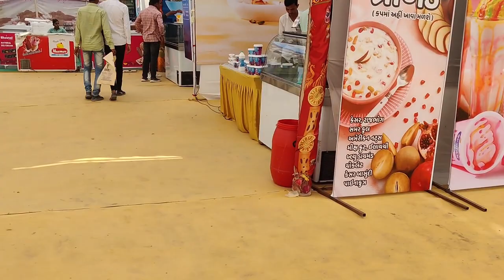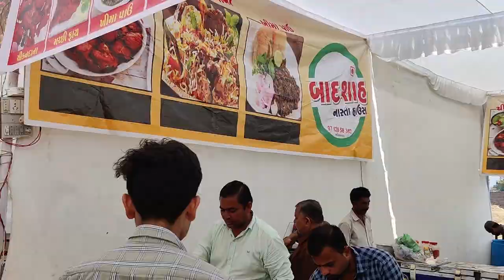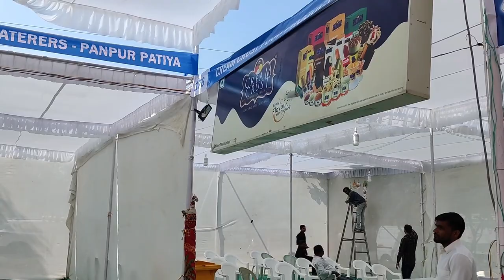trade fare 2023 maktaba jafarya